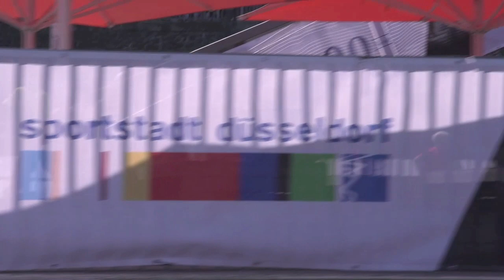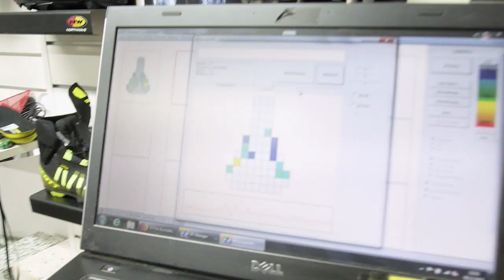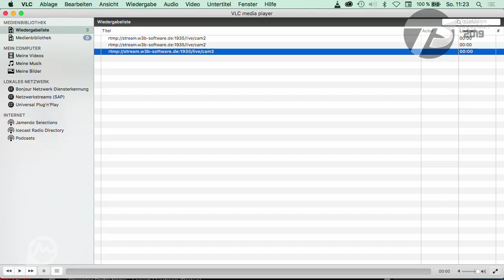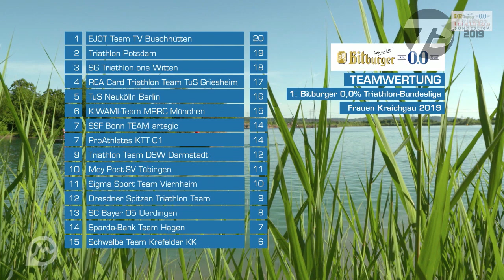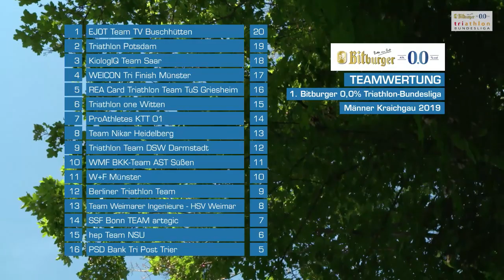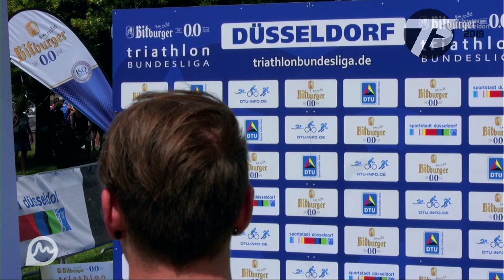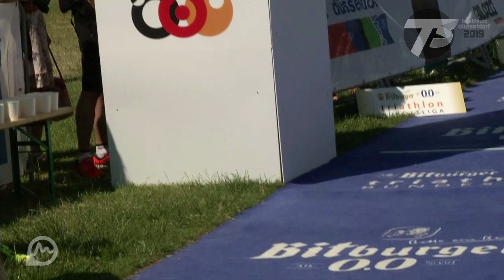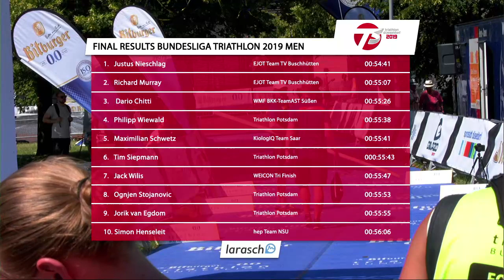RE LIVE - T3 Triathlon Düsseldorf 2019 | Hobbyrennen, Bundesliga Frauen und Männer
Die Bundesliga machte am Sonntag Station in Düsseldorf, für die Frauen und die Männer ging es über die Sprintdistanz (750m Schwimmen, 20km Radfahren, 5km Laufen) durch die Rheinmetropole.

Im Rennen der Frauen gab es nach dem Schwimmen eine Fünfer-Gruppe auf dem Rad, die sich beim Laufen schnell auf zwei Athletinnen reduzierte. Emma Jeffcoat und Anna Maria Mazzetti lieferten sich ein packendes Duell, Letztere setzte sich am Ende in 1:02:14h mit 11s Vorsprung durch. Beide Athletinnen gehören zum EJOT Team TV Buschhütten, welches auch in der Teamwertung ganz vorne landete.

Bei den Männern rissen auf dem Rad Justus Nieschlag und Maximilian Schwetz eine große Lücke zum restlichen Feld. Auf den abschließenden 5km konnte Justus Nieschlag diese weiter vergrößern und gewann in 54:41min deutlich vor seinem Teamkollegen Richard Murray (55:07min). Maximilian Schwetz beendete das Rennen als Fünfter. In der Teamwertung konnte die Mannschaft des Triathlon Potsdam gewinnen.

Kommentatoren: Jan Wochner, Jan Peiniger (Pushing Limits) und Ex-Profi Gregor Buchholz

larasch.de ist deine Ausdauersport-Plattform.

Foto: J. Schüler